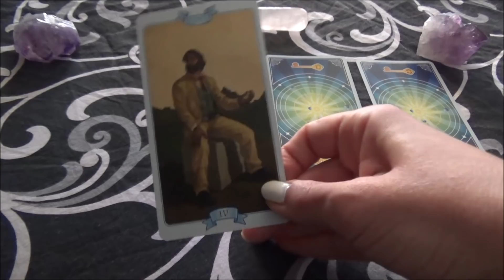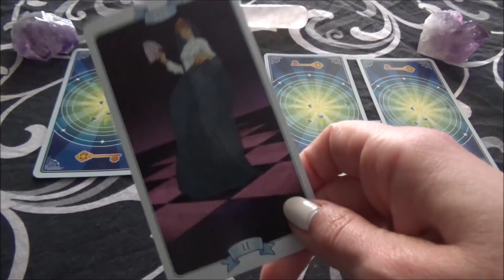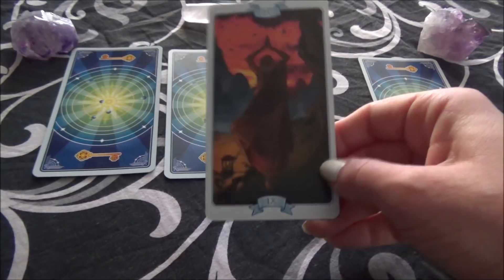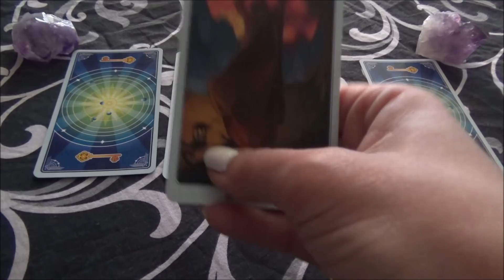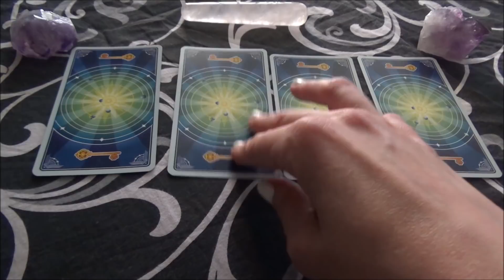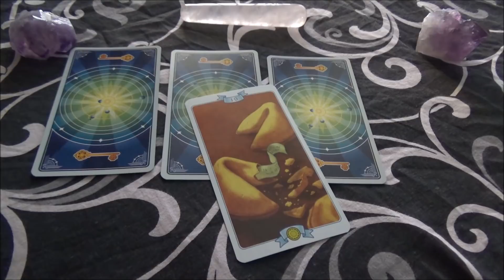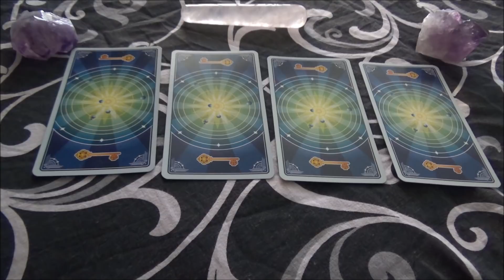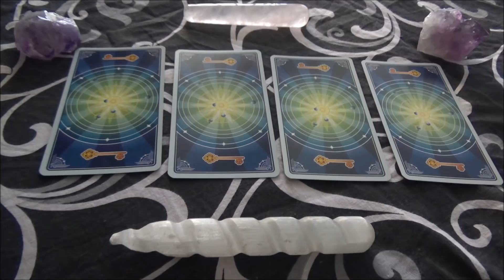⭐ Διαλεξε μια ΠΟΡΤΑ! ⭐ Pick a Card / Special Energy Focus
⭐ Διαλεξε μια ΠΟΡΤΑ! ⭐

Ποια πορτα ειναι ανοιχτη στην ζωη σου και σε περιμενει να την διαβεις και να εξερευνησεις το περιεχομενο της? Που υπαρχει γονιμο εδαφος και που εχει νοημα να εστιασεις με βαση την ενεργεια σου?
Παρακολουθειτε υπευθυνα!

Card #1 - 6:11
Card #2 - 10:35
Card #3 - 14:20
Card #4 - 19:56

Aνακαλυψε το Wish! Κατεβασε το app απο το λινκ και κερδισε €5 για να κανεις τις αγορες σου σε κρυσταλλους, πετρες, τραπουλες και πολλα αλλα!!!
Εχεις ηδη Wish? Χρησιμοποιησε στο check out σου τον κωδικο mjlkrqj για εκπτωση εως και 50%

♥♥♥♥♥♥♥♥♥♥♥♥♥♥♥♥♥♥♥♥ ΕΠΙΚΟΙΝΩΝΙΑ ♥♥♥♥♥♥♥♥♥♥♥♥♥♥♥♥♥♥♥♥

♥ Δες τις προσφορες που εχω εξασφαλισει για σενα / Check for new offers
Wish - Κατεβασε το app απο το λινκ και κερδισε €5
Wish - Εκπτωση εως και 50% με τον κωδικο: mjlkrqj

Ευχαριστω πολυυυυυυ! ❤️❤️❤️

Οι τραπουλες που χρησιμοποιω ειναι:

TAROT
Mystic Mondays Tarot by Grace Duong
Tarot Apokalypsis by Kim Huggens & Erik C. Dunne
Illuminati Tarot by Kim Huggens & Erik C. Dunne
Tarot de la Nuit by Carole-Anne Eschenazi & Alexandra Bach
The Wildwood Tarot by Mark Ryan
Mermaid Tarot by Leeza Robertson
Vice Versa Tarot by Lunaea Weatherstone & Filadoro Massimiliano
The Light Seer's Tarot by Chris-Ann
Μanara Εrotic Τarot by Μilo Μanara
Erotic Fantasy Tarot by Joseph Viglioglia & Giacomo Gailli
Law of Attraction Tarot by Marina Roveda & Simone Gabrielli
Tarot of the Haunted House by Sasha Graham & Mirco Pierfederici
Sasuraibito Tarot by Stasia Burrington

ORACLES
Goddess Oracle by Doreen Virtue
Work Your Light Oracle Cards by Rebecca Campbell & Danielle Noel
Dark Mirror Oracle Cards by Riccardo Minetti & Laura Sava
The Secret Language of Light by Denise Jarvie & Daniel B.Holeman
Talking to Heaven Mediumship Cards by Doreen Virtue & James Van Praagh

🎁🎁🎁 Αγορασε τις τραπουλες σου απο το Wish!
Κατεβασε το app απο το λινκ και κερδισε €5 για να κανεις τις αγορες σου σε κρυσταλλους, πετρες, τραπουλες και πολλα αλλα!!!